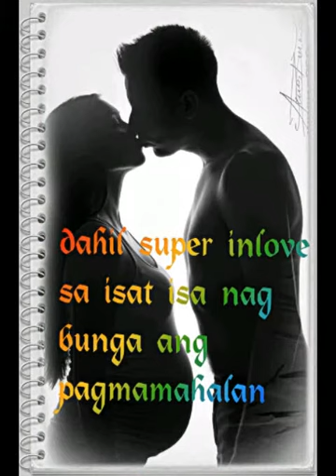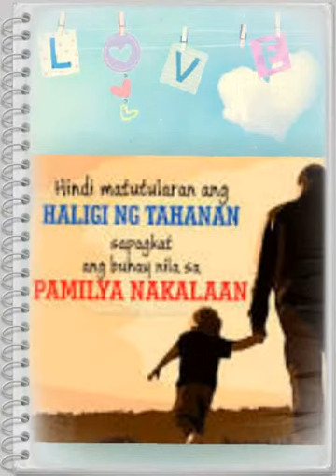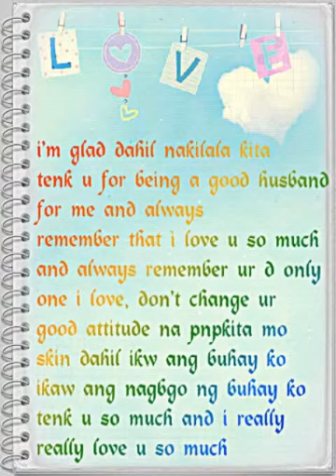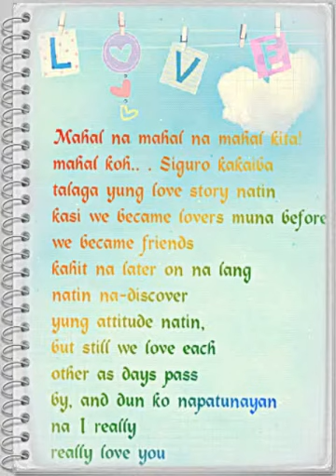Argy and Ann